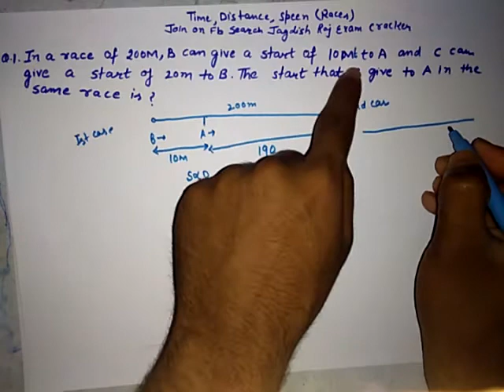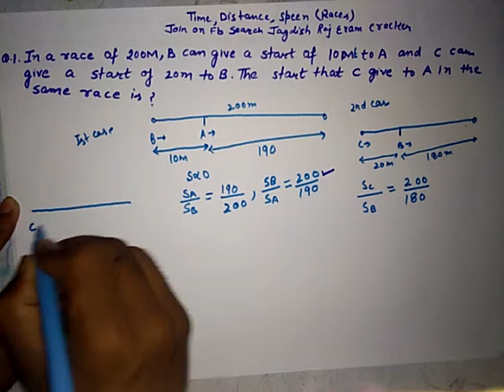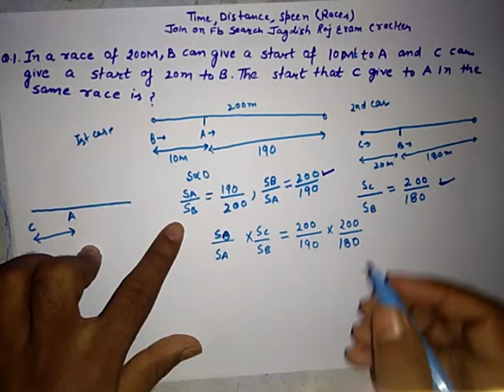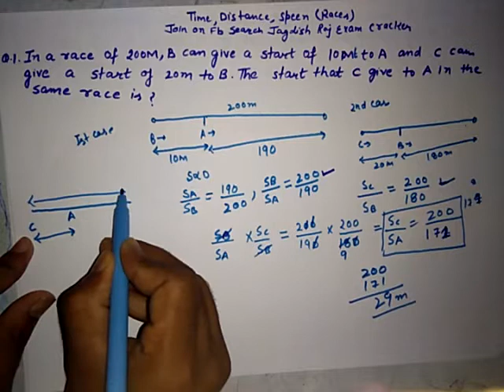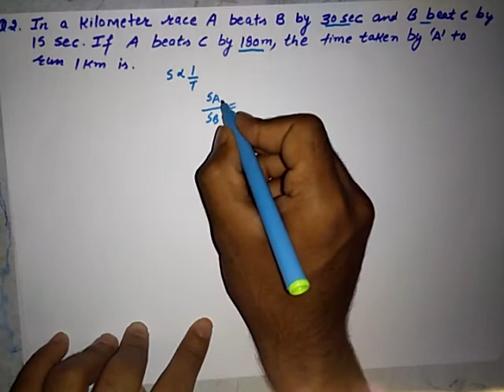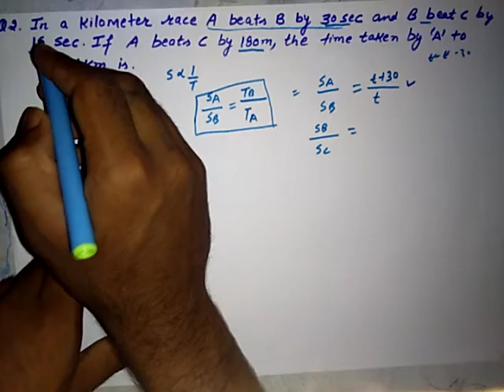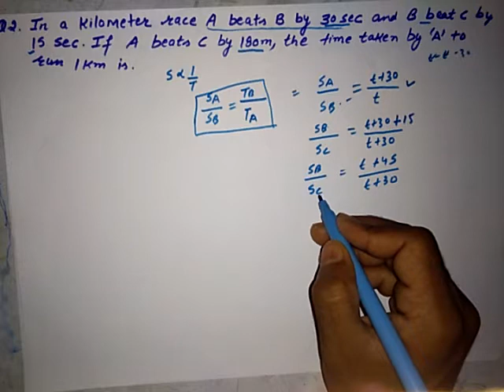How to solve problem on races in time speed and distance part 6#examcrackerjagdish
This is not easy to understand but i try my best to gibe u a brief intro about races questiin asked in the exam.     I habe discussed two types of result that was asked in exam do watch this vedio from starting to endind